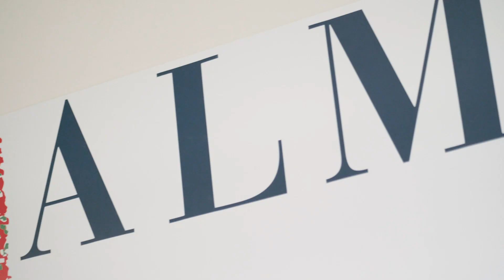Grégoire Berger - Monoporzioni e dolci al piatto | ALMA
Primo appuntamento con i corsi di aggiornamento professionale ALMA.

Ospite speciale Grégoire Berger, chef del Ristorante "Ossiano" all’interno dell’Hotel Atlantis – The Palm a Dubai, ha svolto per un nutrito gruppo di allievi una lezione magistrale su dolci al piatto e  mignon.

Una due giorni molto intensa, fatta di arte, maestria, design e poesia, che ha visto la realizzazione di 10 tra le più famose ricette dello chef e che ha raccolto l’entusiasmo dei partecipanti.

Seguici sui canali almaschool
Facebook: ALMA la Scuola Internazionale di Cucina Italiana
Pinterest: ALMA - La Scuola Internazionale di Cucina Italiana